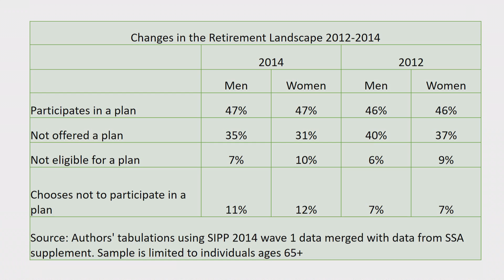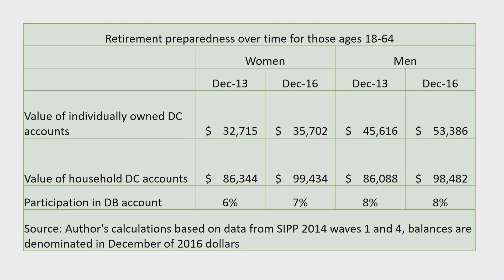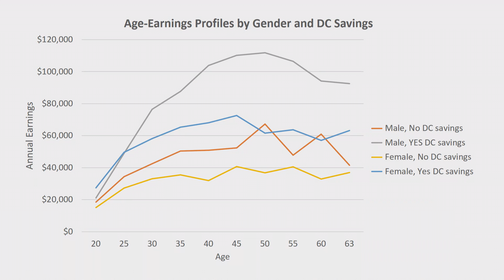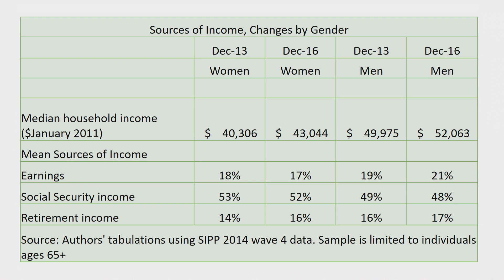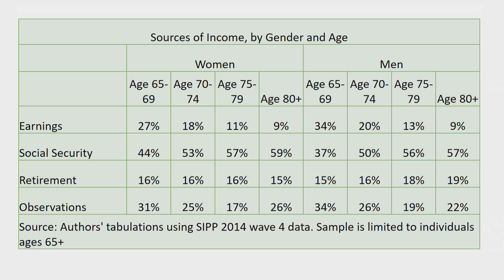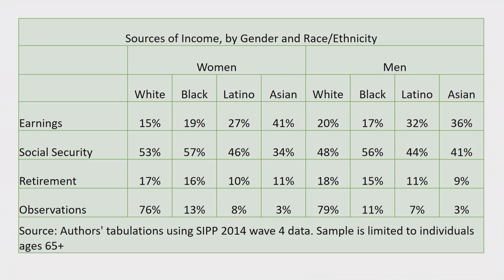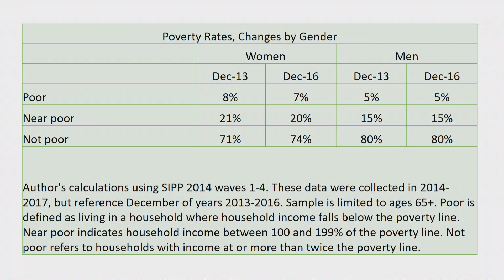Beyond the Wage Gap: NIRS Policy Conference 2020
Elaine Ryan, Dr. Joelle Saad-Lessler, Emily Spreiser, and Professor Regina T. Jefferson discuss unique challenges facing women in retirement at the NIRS Retirement Policy Conference on March 3, 2020, in Washington, D.C.